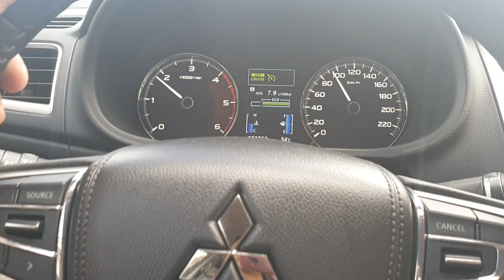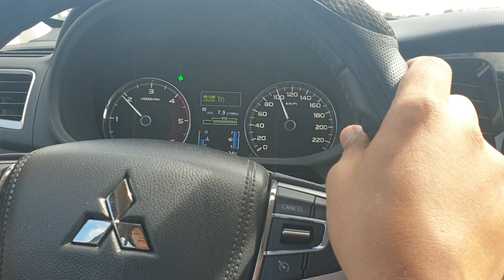How to set the Cruise Control?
I like this feature of Mitsubishi :)